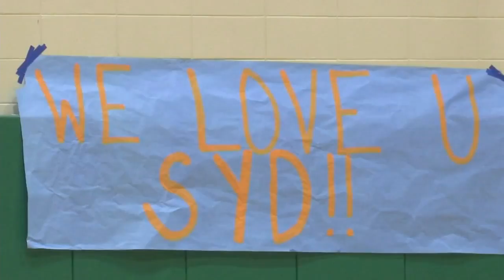Easley HS holds 'Orange Out' game to support student-athlete battling leukemia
Brookley Cromer reports on the incredible support an Easley community has for one of its own. Senior, and varsity basketball player, Sydney Clark is battling leukemia. For the first game back since starting treatment, her school gave her a special welcome back. (January 22, 2019)